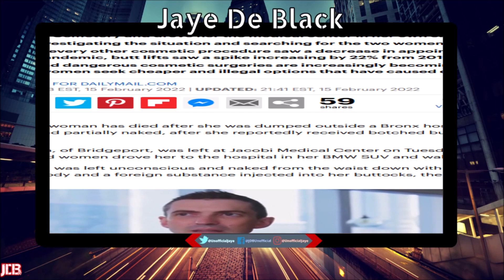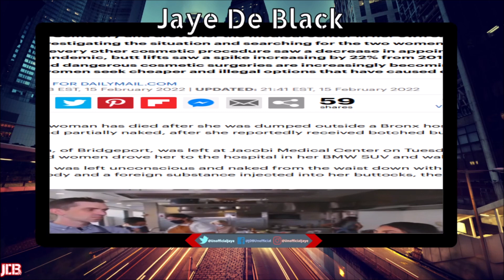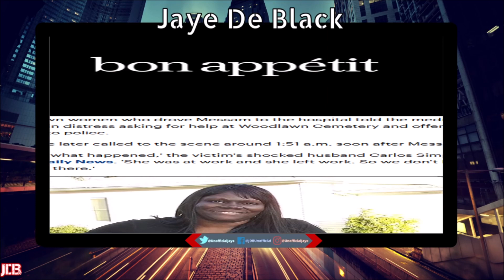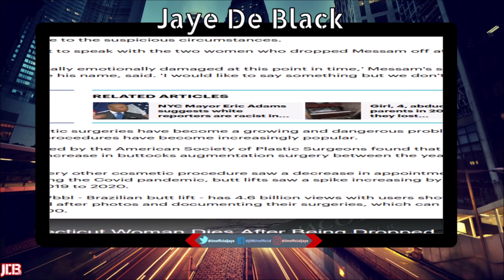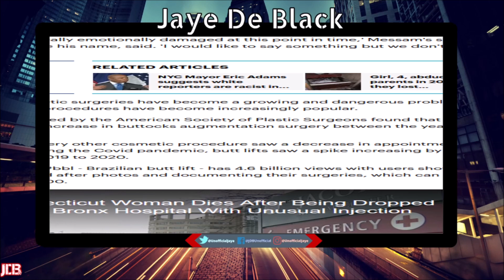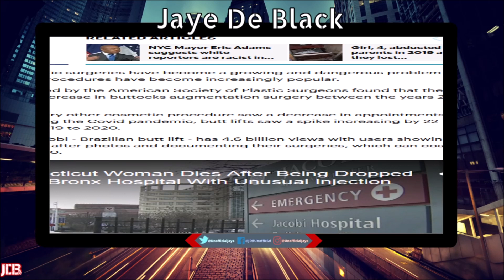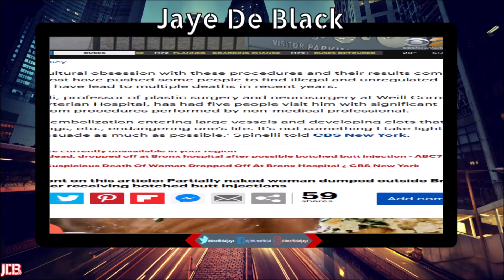"53 YO Connecticut Woman" LOSES LlFE After Being DUMPED At Hospital Because Of B0TCHED lnjections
A 53 YO Bridgeport, Connecticut Woman Named Maxine Wessam Lost Her Iife After She Was Left At A Bronx Hospital Following A Bad Reaction To Getting Injections

Jaye De Black Livestreams 2